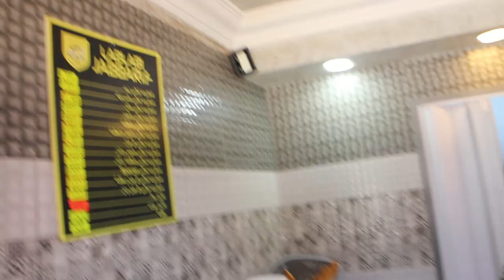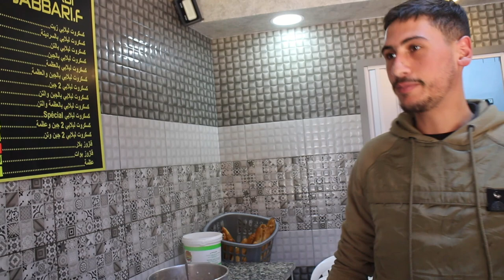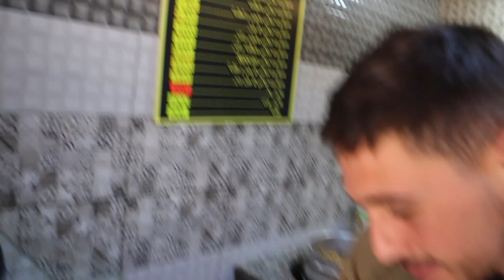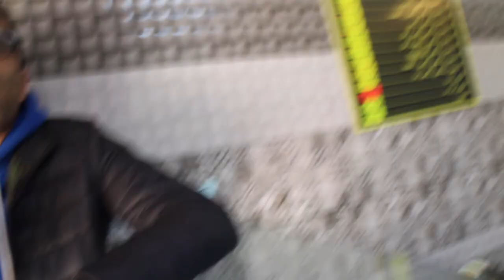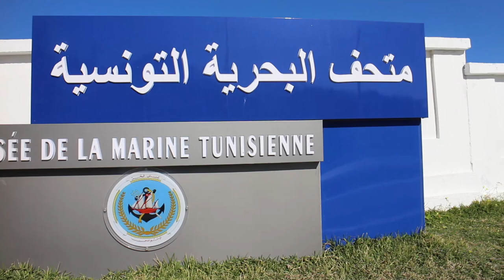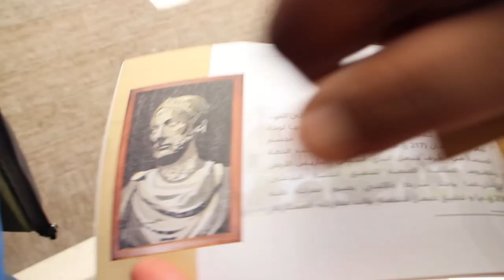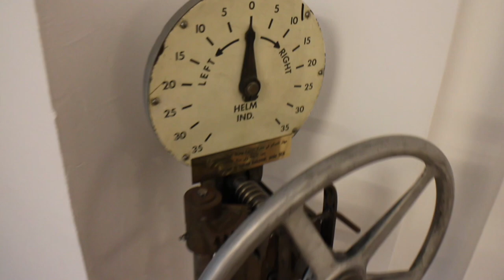Vlog Bizerte avec Tarek | Lablabi Jabbari aka Routtila | Nouveau Musee militaire | DMK Club Bizerte